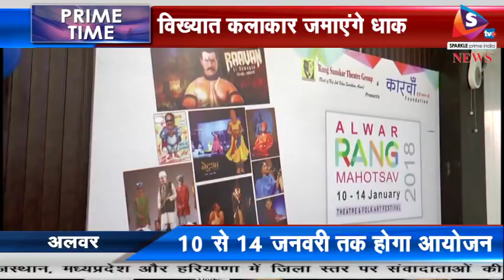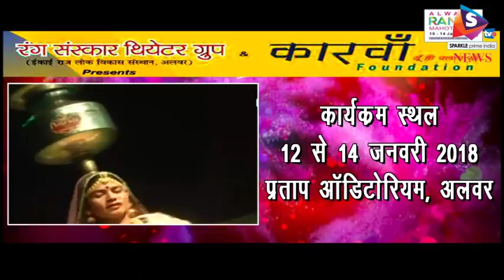अलवर में रंग महोत्सव की रहेगी धूम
अलवर में रंग महोत्सव-2018 की तैयारियां जोरों पर है। इस वर्ष 10 से 14 जनवरी तक इसका आयोजन किया जा रहा है। इस थियेटर और लोक उत्सव में देश भर के कलाकार शिरकत करेंगे।
आयोजक कारवां फाउंडेशन और रंग संस्कार थियेटर ग्रुप ने प्रताप ऑडिटोरियम सहित शहर के चुनिंदा स्थानों पर यह महोत्सव रखा है। पदाधिकारियों ने आज एक पत्रकार वार्ता में इस बारे में जानकारी दी। इसकी शुरूआत 10 जनवरी को दोपहर साढ़े बारह बजे मुम्बई के जयंत गडेकर की प्रस्तुति के साथ होगी जिसका शीर्षक है- पापा पेट का सवाल है। यह मंचन जय कृष्ण क्लब स्थित फोर सीजन बैंक्वेट हॉल में किया जाएगा। वहीं, 11 तारीख को इसी स्थान पर स्वामी विवेकानंद एक युग पुरूष का मंचन होगा। यह प्रस्तुति नागपुर की दीपाली घोंडे की है। साथ ही, 12 जनवरी को शाम 7 बजे प्रताप ऑडिटोरियम में प्रसिद्ध अभिनेता पुनीत इस्सर रावण की रामायण नाटक में मुख्य भूमिका निभाएंगे। इसका निर्देशन दिल्ली के अतुल सत्य कौशिक कर रहे है। इसी कड़ी में 14 जनवरी तक कार्यक्रमों का दौर जारी रहेगा। इसी कड़ी में 13 और 14 जनवरी की शाम प्रताप ऑडिटोरियम में संगीत संध्या भी आयोजित होगी। उधर, 14 तारीख को दोपहर साढ़े बारह बजे रंग संवाद रखा गया है।